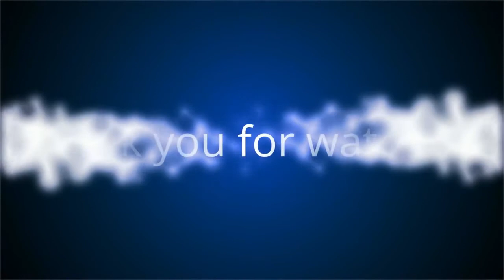Kathmandu City, Gyaneswor to Anamnagar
Kathmandu is the capital city of Nepal. The population of kathmandu is increasing day by day because people use to come to this place for the business purpose, education or job opportunity. So, due to this the population growth is high.
My target is to show the view of Kathmandu city to all people in this world through the help of youtube and my own channel AJ.